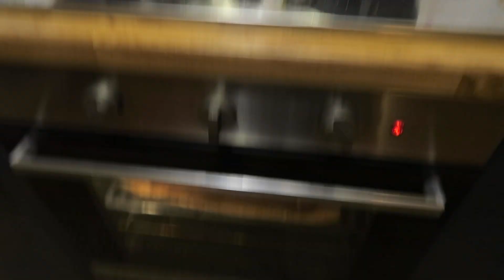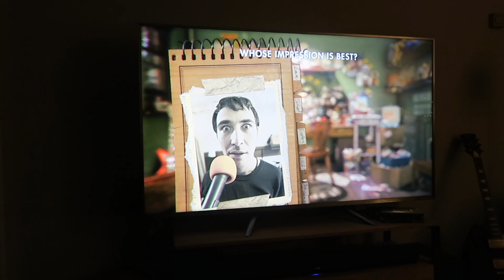Valentines Weekend Vlog / February 2021 / Valentine's Day / Getting Dressed Up / More Food / Part 2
We hope everyone had a lovely Valentine's Day ( if you celebrate ) and that made sure to give yourself some time just for you too!

Love Chloe x

Instgram: @chloepedlow & @theemeraldattic

Etsy Shop